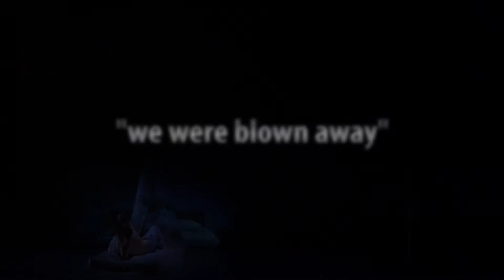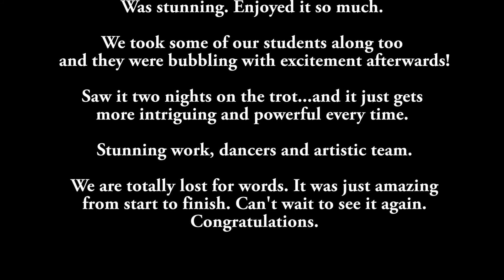Broken: Promotional Film by Birmingham Ormiston Academy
Talented broadcast students from BOA filmed Broken, Motionhouse's latest production for theatres, filmed and edited the show to accurately summarise the narrative in this trailer. Motionhouse have a close relationship with Birmingham Ormiston Academy (BOA) an independent state-funded 14-19 Academy in Birmingham.